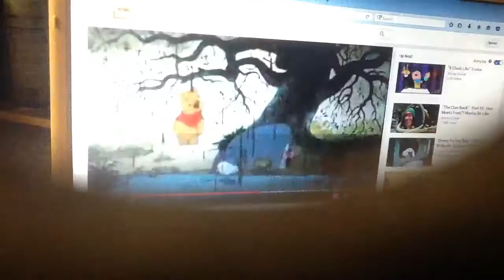Eeyore Tells Darla Dimple Nobody Cares.